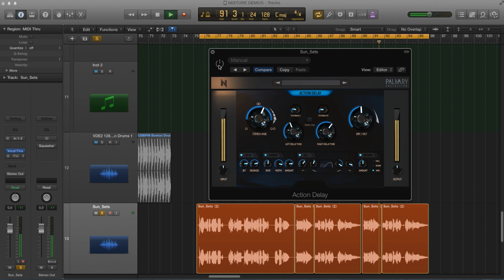Lo Fi Delay with Action Delay Plugin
Don’t be fooled by the name. It’s not an only delay unit. It’s a Delay - Chorus - Reverb – LoFi processor combination. As you can see, totally 4 in 1… Just plug Action Delay to your track and after twisting a couple of knobs, boom. You’ll get what you need so so simply now.

Action Delay, just plug and play!

Formats: Windows (VST, AAX) / Mac (VST, AU, AAX).